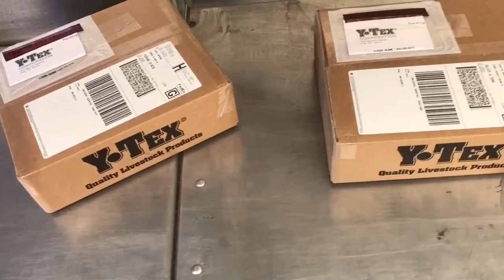Easy Pick Up Day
What's coming?